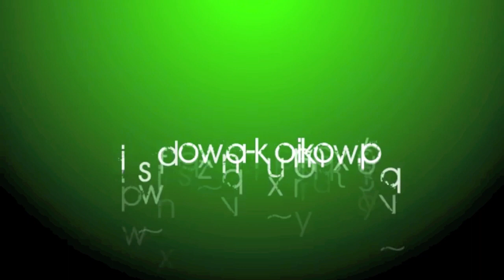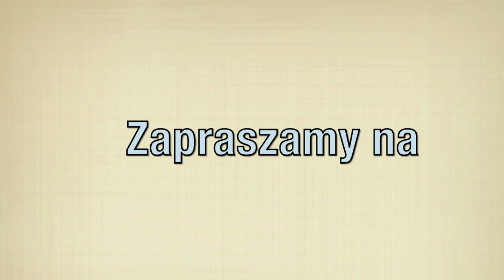Jabłka i króliki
Jabłka w diecie królików, filmiki spożywania jabłek przez królików